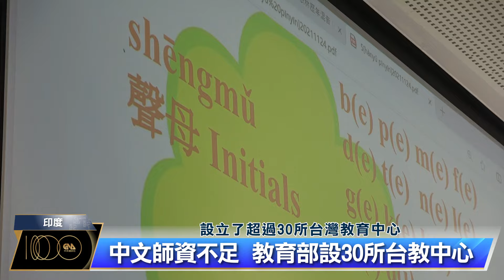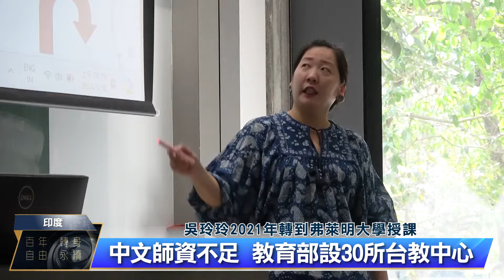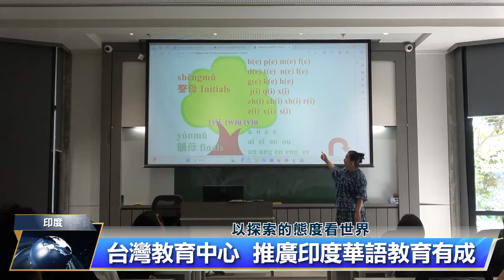台師教學生動活潑 印度學生愛上華語課｜中央社影音新聞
台灣教育部在印度設立的台灣教育中心已經超過30所，在印度弗萊明大學的台教中心，教師吳玲玲就以親和的態度與活潑的教學方式，讓許多印度大學生愛上華語課。